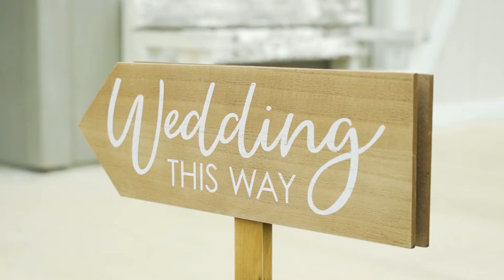I'm all yours, forever and ever! | Jamie & Symon | The Farms @ Woodend Springs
For more of our photos and videos, check out Epicphotos.com